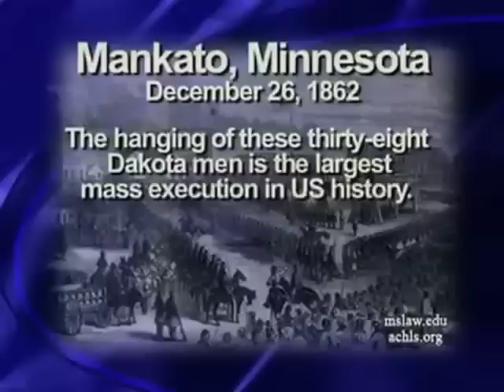Lincoln, The Dakota Indians and Largest Mass Execution in American History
On the same day  that he signed the Emancipation Proclamation President Lincoln signed off on the largest mass hanging in US history. 38 Dakota men lost their lives that day.

The President's honored on Mt. Rushmore were very aggressive in their treatment of Native Americans.   In this episode of The Massachusetts School of Law's Educational Forum Assistant Professor of law Kurt Olson interviews host and producer of First Voices Indigenous Radio's Tiokasin Ghosthorse.